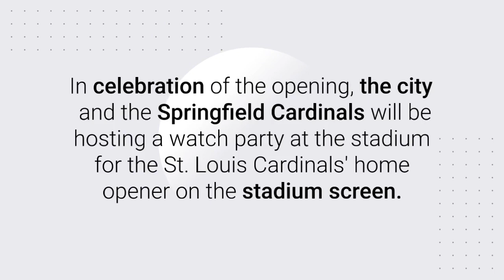City of Springfield now officially owns Hammons Field +L5V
According to a press release from the city, the $12 million purchase included the stadium and the parking lot directly across Trafficway, south of the stadium, and the one to the west of the stadium.